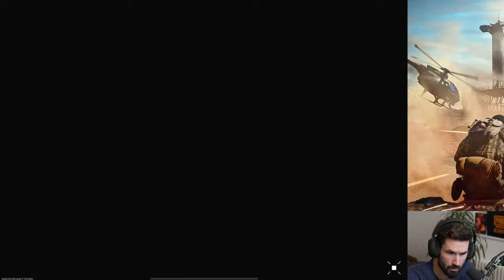VERDANSK IS BACK IN WARZONE! How Good Is It In Warzone Mobile?